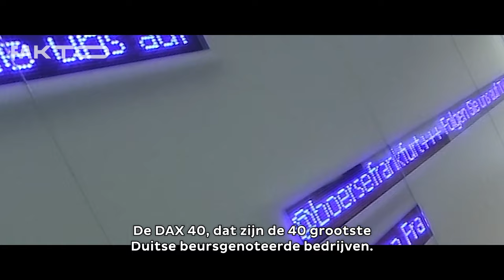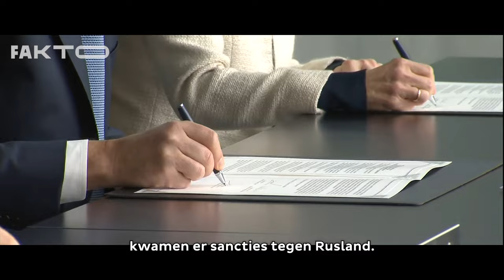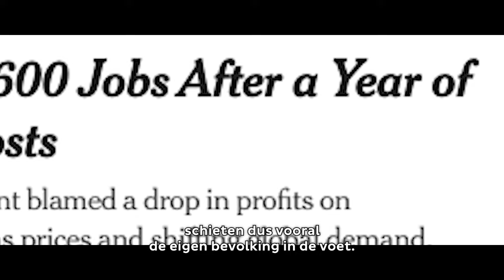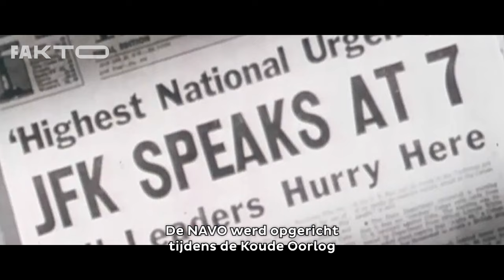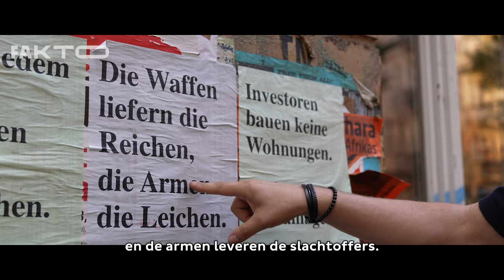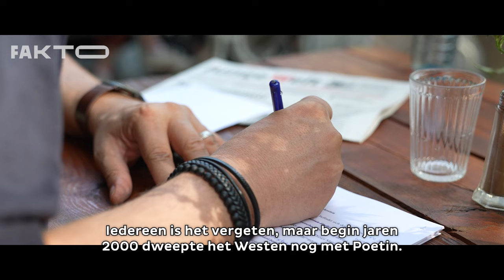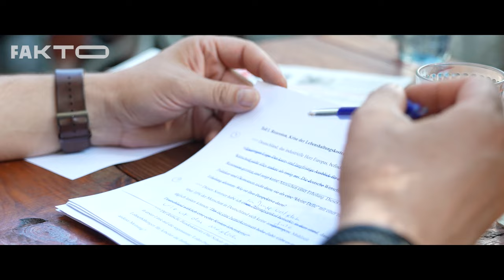Muiterij Deel 2 : Het had anders kunnen lopen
'Muiterij. Hoe onze wereld kantelt', zo heet het nieuwe boek van  @PeterMertensTV . Wij gingen met Peter mee van Londen tot Johannesburg, op zoek naar meer context bij die muiterij die vandaag zo hard leeft. Dit is deel 2 van de docuserie: "Muiterij - Het had anders kunnen lopen". We zakken af naar Berlijn, waar Peter Sevim Dağdelen ontmoet. Zij komt uit de werkende klasse, ze kuiste vliegtuigen en was actief in de vakbond. Vandaag maakt ze een streng rapport voor de antisociale politiek in Duitsland. Loonverlies voor de werkende klasse versus woekerwinsten voor de 40 grootste beursgenoteerde Duitse bedrijven. Bezuinigingen op sociale voorzieningen voor studenten, jonge moeders, gezinnen in armoede versus extra investeringen in wapens en munitie.

Wist je dat het woord "staken" van een zeeterm komt? "To strike the sails", de zeilen streiken. Dat deden zeelui om betere werkomstandigheden af te dwingen. De kapiteins en de machthebbers spraken dan van "muiterij".

Over Sevim Dağdelen
Sevim Dağdelen is een Duitse linkse volksvertegenwoordiger. Als woordvoerder van de linkse fractie in de commissie buitenlandse zaken zet ze zich in voor vrede en diplomatie. Ze voert ook actief campagne voor de vrijlating van Julian Assange, die 175 jaar gevangenisstraf riskeert in de Verenigde Staten.

Over Peter Mertens
Peter Mertens is de algemeen secretaris van de PVDA. Hij is socioloog van opleiding en werkte na zijn studies in de haven van Gent. Peter is auteur van 'Op Mensenmaat' en de bestseller 'Hoe Durven Ze?'. Die politieke ‘thriller’ leverde hem de Prijs Jaap Kruithof op. Met 'Graailand' schreef Mertens een scherpe aanklacht tegen de graaicultuur van het establishment, maar bracht hij tegelijk een verhaal van verzet en hoop. Tijdens de coronapandemie schreef hij 'Ze zijn ons vergeten'. Mertens ontwikkelt daarin de stelling dat "de werkende klasse het land recht houdt, niet de kletsende klasse." Het boek voerde de top 10 non-fictie aan en werd vertaald in het Frans, Duits, Spaans, Engels en Roemeens.

KOOP 'MUITERIJ. HOE ONZE WERELD KANTELT'

OVER FAKTO
Fakto is een digitaal, marxistisch mediakanaal, powered by PVDA. Fakto kiest kant. We slopen heilige huisjes en gooien vastgeroeste ideeën overhoop. We binden de strijd aan met de conservatieve, liberale en nationalistische ideeën die we elke dag krijgen voorgeschoteld. We leggen de fundamenten van het kapitalisme bloot en strijden voor een socialistische samenleving zonder uitbuiting en onderdrukking, op maat van mens en milieu. We willen de wereld begrijpen om ze te veranderen. Fakto is een team van geëngageerde videasten, podcastmakers en researchers. Samen met jou zoeken we naar antwoorden op de prangende vragen van deze tijd, in verhalende podcasts en educatieve video’s voor sociale media. Ook jij bent Fakto: stuur ons jouw ideeën, volg onze kanalen op sociale media en help onze video’s verspreiden.